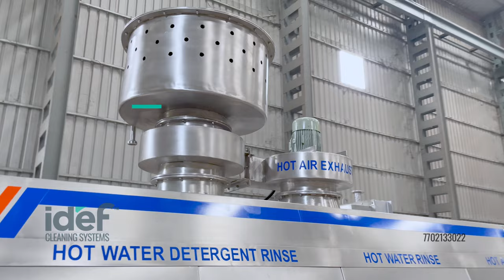Can Washer, Milk Can Washer, Can Conveyor, Milk Can Cleaning, Can Lid Washer, IDEF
IDEF Can Washer (with Tilting Mechanism) is an expert in hygiene and operates in the Dairy sector. These advantages ensure that our Milk Can Washers are sustainable, environmentally friendly, and cost-saving machines.

The cans enter the washer in an inverted position and cleaning is done by jet nozzles at the various section of the washer. The washer has provision for washing Can Lids. Water is sprayed through jets into cans to remove traces of milk. Milk Cans move forward from the entry door in an inverted position to the rinsing section, where hot water is sprayed from the bottom and other sides removing the loose soil and some part of dirt. Now, the cans are effectively cleaned and moved to the steaming section for sterilization. Finally, the Milk Cans are dried in the airdrying section. At the end of the washer, a mechanical tilting system inverts the cans to a straight position. Before reaching the exit door, inverted cans are brought to the normal position with the mouth upside. The Milk Can needs to be cleaned to remove traces of milk, dirt, foreign objects, and other contaminants.

IDEF Can Washer (with Tilting Mechanism) is an efficient and effective way of cleaning Milk Cans returning from Chilling Centers, Fields, Farms & Milk Processing Plants. The cleaning operation can be accomplished in semi-automatically or automatically in the machine.

Advantages:
• Effective cleaning
• High operational efficiency
• Low maintenance costs
• Hygienic design
• Custom-made solutions
• Easy to use
• High-quality materials and technology
• Low investment with high efficiency

Features:
• Material handling for turn-key solutions.
• This machine is an innovative development in Can Washing
• Highly affordable to dairies who can washing requirement is economically
• Nozzles are easy to adjust and easy to clean
• Powerful nozzles to remove contaminants
• It has overall low power consumption, low water consumption, and low steam consumption and is economic in maintenance too.

Would you like to see more of our projects and get additional information? We will be happy to tell you more about our solutions for washing crates.

Indian Dairy Equipment & Fabricators
D.No: 1-1/5, RS.No: 752/7A2, Chakradwarabandam, Rajanagaram Mandalam,
Rajahmundry-533296, Andhra Pradesh, India.